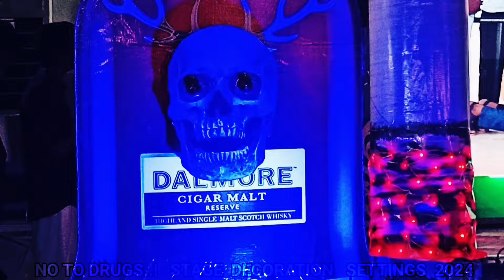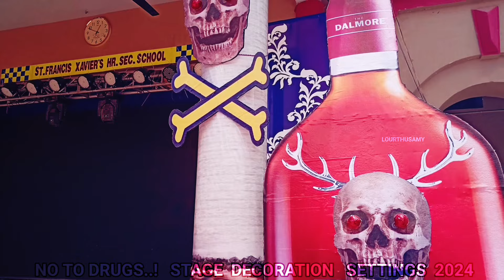SAY NO TO DRUGS | STAGE | ANNUAL DAY | DECORATIONS | IDEA | ST.XAVIER'S THOOTHUKUDI | LOURTHUSAMY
OUR MANAGEMENT
OUR TEACHERS
OUR STUDENTS ..JIPRIN,RAJESH,HARISHKANNAN,JENISH,ASWIN,VISHNU,YUDAKEPA,JAVID
BY 7C (2024)